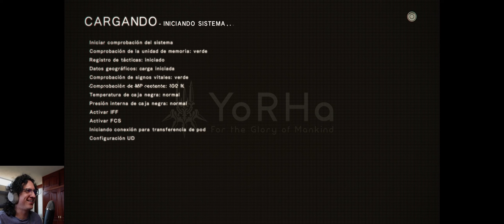Nier Automata - Final K aji no [K]utta - Español - 1440p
Encontramos otro final secreto, ahora debemos probar comida como los androides que somos